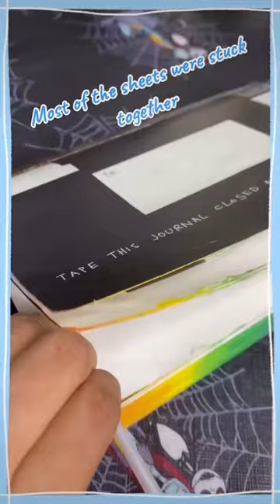Wreck This Journal Part 4